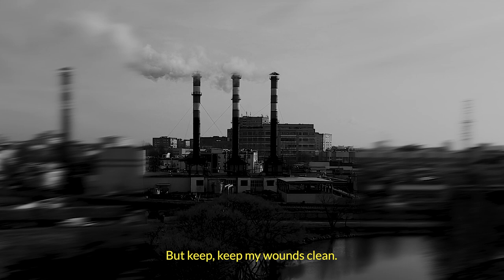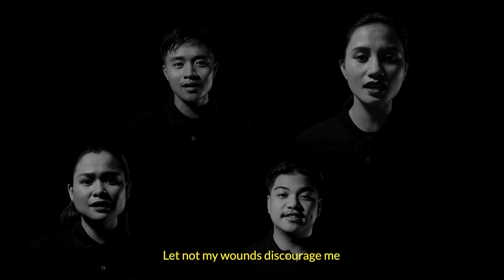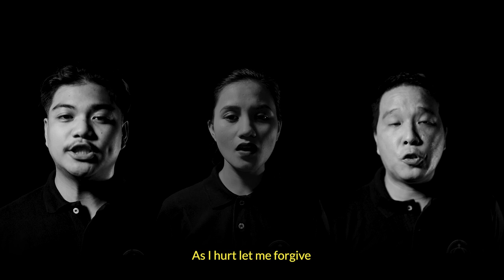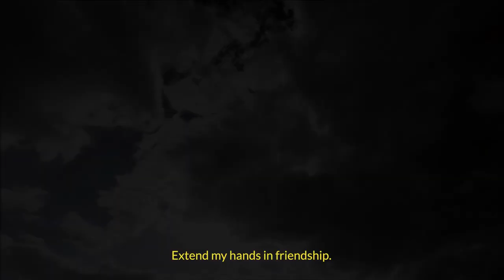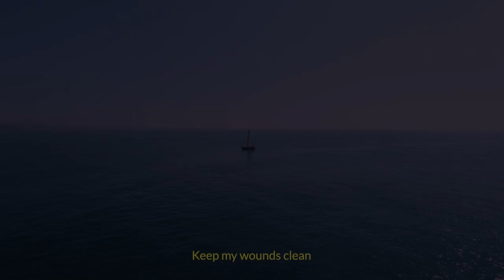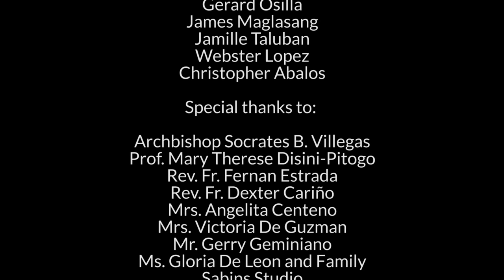Keep my wounds clean by Father Soc